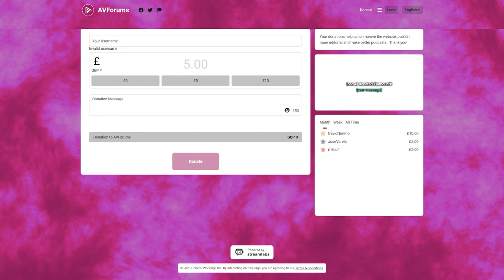Panasonic OLED TV launch, High End Munich news, what is white balance, Top Gun: Maverick | AVForums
This week on the AVForums podcast, Phil reports back from the recent London launch of the Panasonic 2022 OLED TV line-up with the new LZ1500 and LZ2000 flagship models and we continue our calibration and picture settings conversations with industry professional Julian Scott, this time looking at white balance. Ian rounds up the latest AV and Hi-Fi news including a look at what was presented at the 2022 High End Munich show and Ed gives us a first look at some Hi-Fi products he has in for review, along with his album, playlist and vinyl choices of the week.

And in the movies podcast this week Cas (Call Sign: Comfortable Slippers), Mark (Call Sign: Custard Cream) and Simon (Call Sign: Squeaky Wheel) review Top Gun: Maverick, talk about the legacy of the original movie, and check out Tony Scott’s other great 80’s classic, Beverly Hills Cop II on 4K UHD. Plus, they wrap up with the 4K Blu-ray and TV streaming news for this week and what you can win in our competitions.

Hardware: Presented by Phil Hinton with Ed Selley, Julian Scott and Ian Collen
00:00:00 - Start
00:00:29 - Welcome
00:10:08 - Hardware competition
00:10:52 - AV News. Sonos Ray Soundbar, LG 97-inch OLED
00:17:20 - Hi-Fi news from the High End Munich 2022 show
00:24:00 - Panasonic OLED TV Launch event
00:32:45 - New Mark Levinson Wireless Headphones
00:37:50 - White balance discussion.  What is White Balance?
00:51:20 - What have we been watching?
00:58:00 - Album, Vinyl and Playlist of the fortnight
01:01:41 - Q&A

Join the discussion about this podcast.

Movies: Presented by Cas Harlow with Mark Costello and Simon Crust
01:04:28 - Welcome
01:05:10 - Competitions
01:06:54 - Top Gun: Maverick review
01:20:46 - Beverley Hills Cop II 4K Blu-ray review
01:25:00 - Stephen King's Cat's Eye 4K Blu-ray review
01:35:06 - Candyman 4K Blu-ray review
01:38:36 - More 4K disk news
01:50:53 - Streaming news
02:00:15 - Win Top Gun on 4K Blu-ray

Towards the end of the podcast, we ask you the question for this week's competition.
Win a copy of Top Gun on 4K Ultra HD